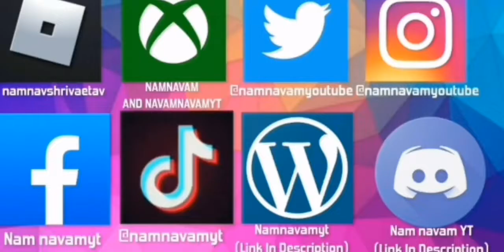Gta Sa | First Mission | Android